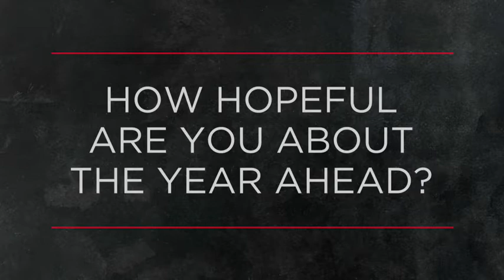How hopeful are you about the year ahead? | OUTBURST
This week Outburst is asking Canadians: How hopeful are you about the year ahead?